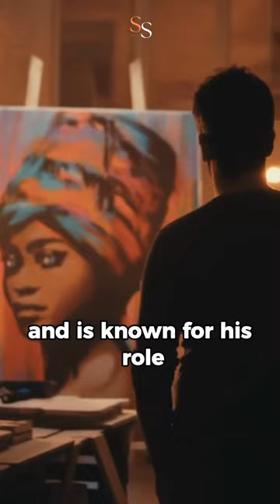Pablo Picasso: The Visionary Spanish Painter and Sculptor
Pablo Picasso, the visionary Spanish painter and sculptor, revolutionized the world of art with his unparalleled creativity and bold experimentation. As one of the most influential artists of the 20th century